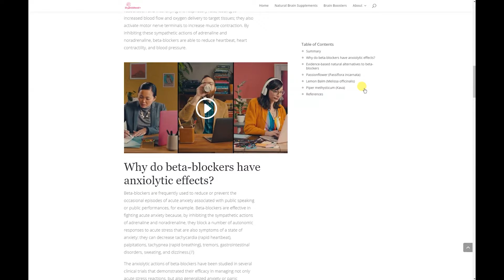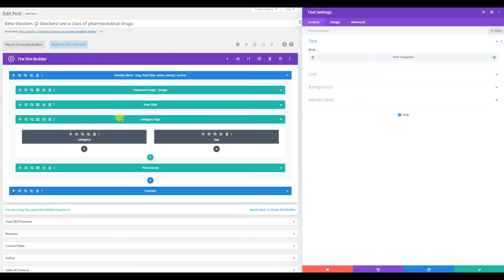Article with Sticky Sidebar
Sticky sidebar with the table content of the article is a very convenient thing if you have large texts.